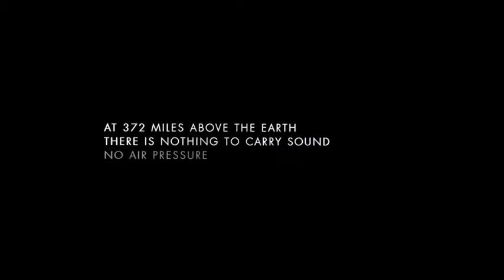Gravity (Forever Alone) Trailer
Gravity -noun
4. seriousness or importance, esp as a consequence of an action or opinion

For example, "Sandra took space travel very seriously, but the gravity of their star-ward journey had yet to sink in for George."

5. manner or conduct that is solemn or dignified

For example, "Memes and rage faces uphold no gravity, gravitas or gravy."

In all seriousness though, this film looks amazing!